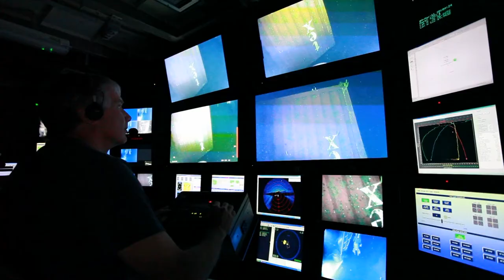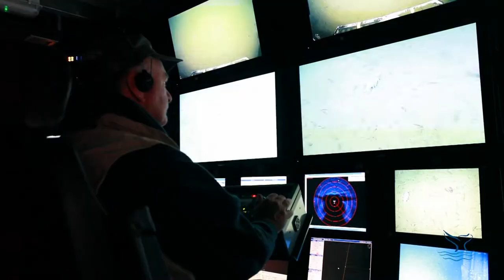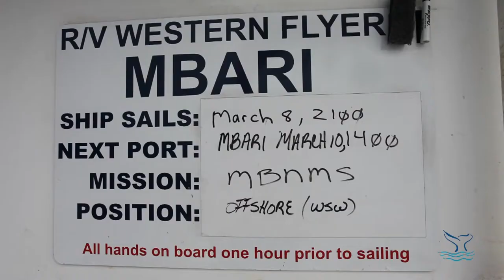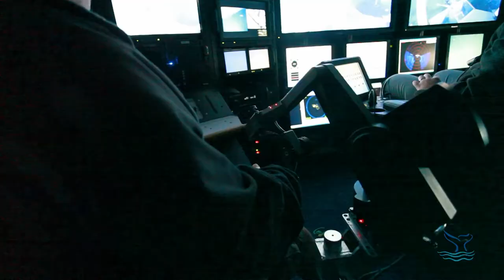Lost in the Deep (A Your Sanctuary TV Presentation)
How many shipping containers are lost each year? Here's a tightly edited thoroughly entertaining story by Ocean Producer Chad King of container shipping, a lost container in the Monterey Bay National Marine Sanctuary and the science of finding and exploring this container to check for toxic waste. Estimates run from 10,000 to 500,000 shipping containers lost at sea EVERY YEAR! In only a decade the possible damage to the ocean is astronomical. This is a must see for anyone concerned about ocean conservation. Kudo's to Monterey Bay Aquarium Research Institute for finding the container in 2004, then researching it via the Western Flyer research vessel and ROV technology in 2011 and 2013.